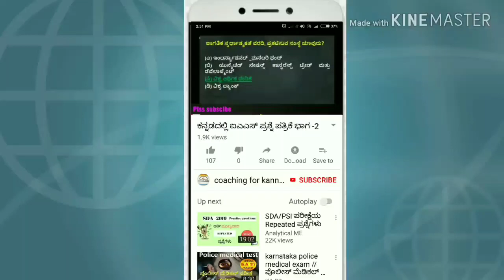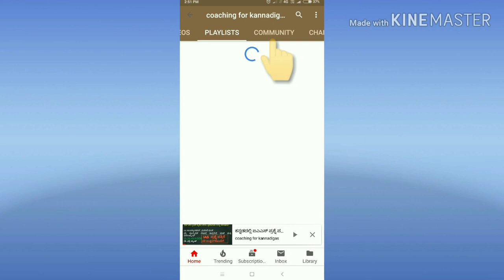MAHANADI River ಮಹಾನದಿ-ಸಂಪೂರ್ಣ ವಿವರಗಳು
The Mahanadi is a major river in East Central India. It drains an area of around 141,600 square kilometres (54,700 sq mi) and has a total course of 858 kilometres (533 mi) Mahanadi is also known for the Hirakud Dam. The river flows through the states of Chhattisgarh and Odisha. Tributaries of mahanadi like in, mand, osdo, tel etc and factories, cities located on river bank